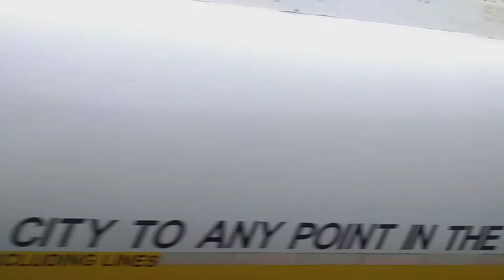RT - Tacloban City 092021(1)